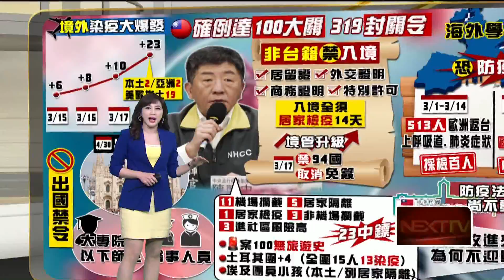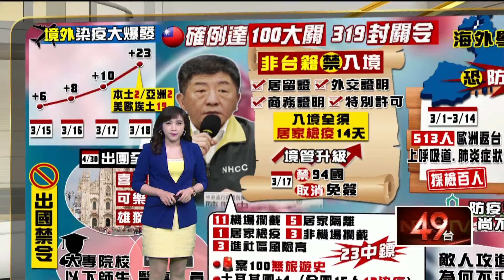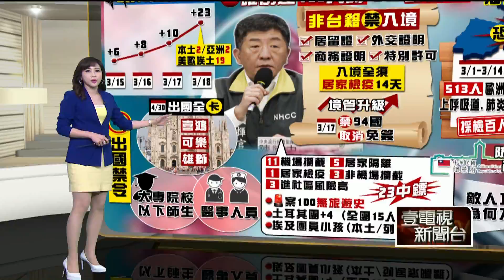封關！ 非本國籍限制入境回溯1.6萬人遊歐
武漢肺炎疫情在國際持續升溫，境外移入個案也隨之暴增，讓指揮中心不敢大意，今（18）日宣布非本國籍人員一律限制入境，且凡是在3月5號到14號間，從歐洲、杜拜、埃及、土耳其返國者全數回溯，預計全台將有高達1.6萬人要居家檢疫14天。